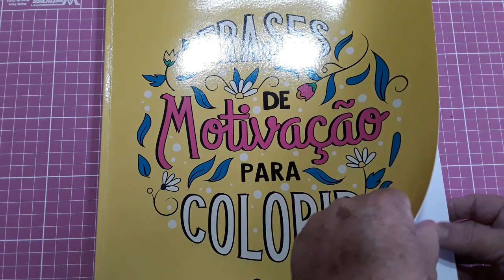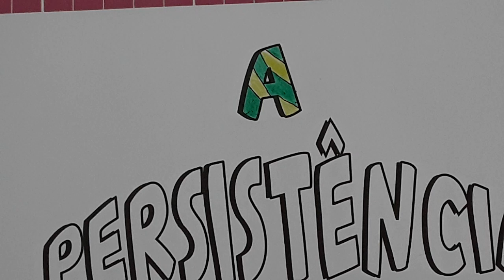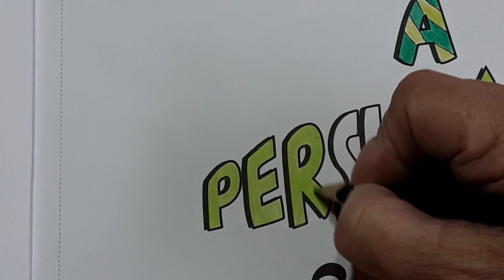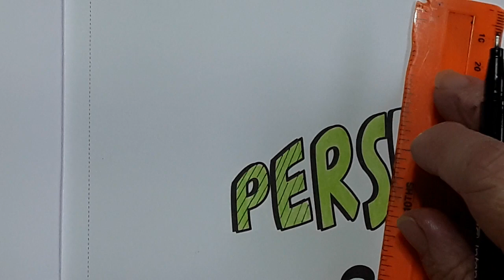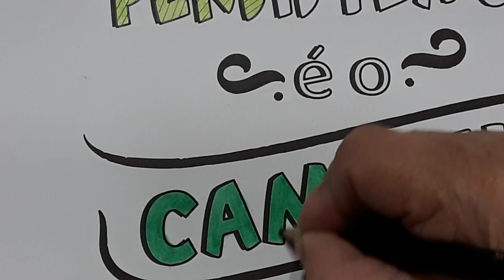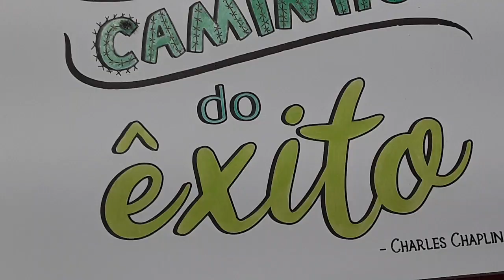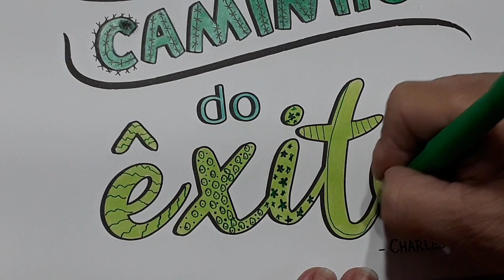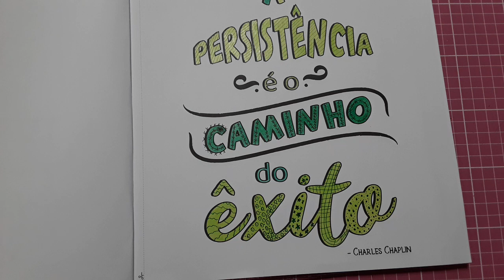Colorindo Frases de Motivação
Neste colorido o pedido foi tudo verde, usei o lápis da Bee Unique Colorgrade espero que gostem.

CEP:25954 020